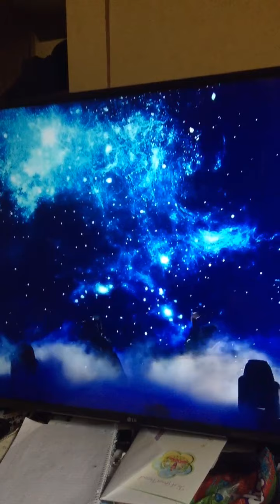BABYMETAL- SHINE REACTION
NEW VIDEO REACTION